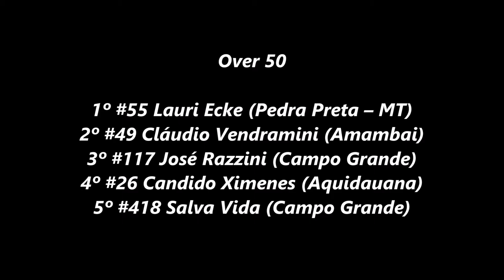Over 50 - Terceira etapa do Estadual Sul-mato-grossense de Cross Country 2021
Campo Grande (MS) - Rancho JS - 18/04/2021

Imagens - @42heliolima

Vitória de Lauri Ecke

Over 50

1º #55 Lauri Ecke (Pedra Preta – MT)
2º #49 Cláudio Vendramini (Amambai)
3º #117 José Razzini (Campo Grande)
4º #26 Candido Ximenes (Aquidauana)
5º #418 Salva Vida (Campo Grande)